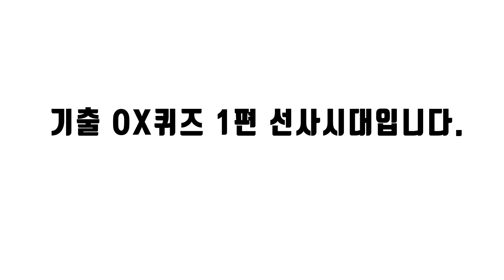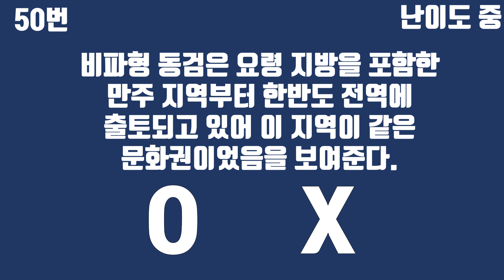응가만 싸도 선사시대 문제 100점 맞는 영상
새로운 컨텐츠로 인사드려요~

배속을 조절하시면 더욱 도움이 되실거에요^0^

오늘도 열공 !!